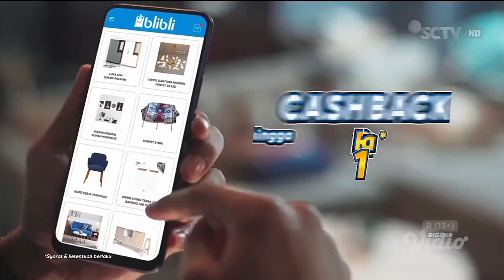TVC IKLAN BLIBLI BIG PAYDAY EDISI FEBRUARI (FEBRUARI 2022) | SCTV HD